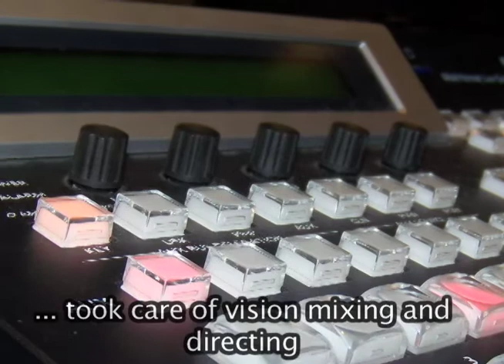Behind the scenes of autumn trends, WINOL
Photo-essay of behind the scenes of feature production for WINOL, October 2010
Photography and editing Veronica Frydel, third year journalism student of The University of Winchester